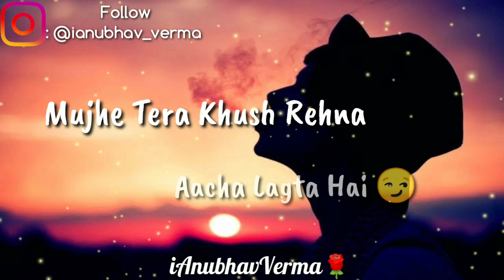Shayari Lines | Instagram : @ianubhav_verma| Ansh Pandit| WhatsApp Status Video 2020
. Decent Status.

.Keep loveing keep supporting
.Take Care. 🤟😊🌹